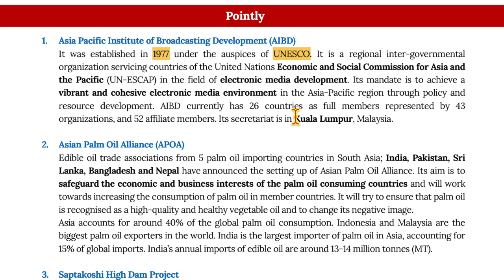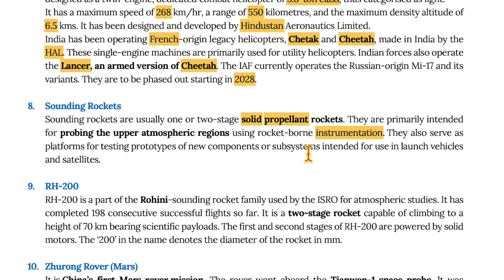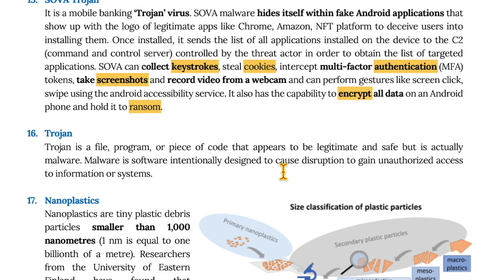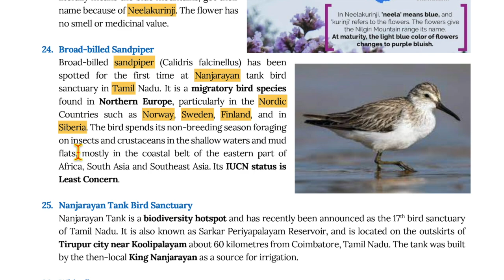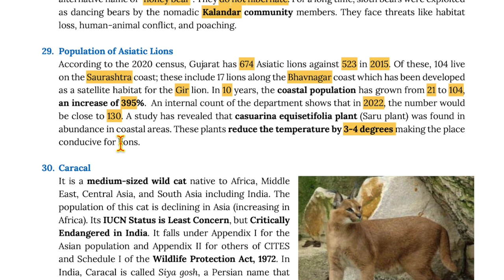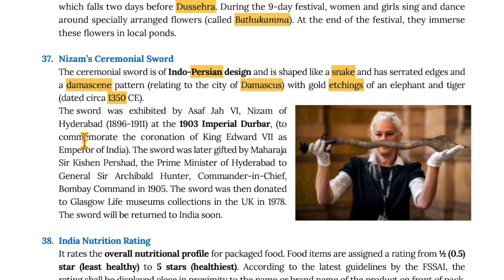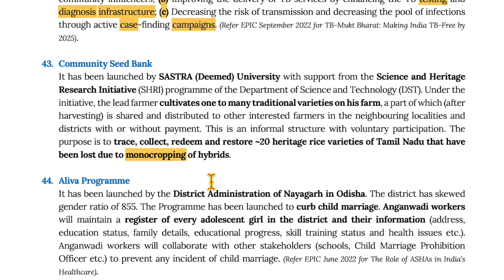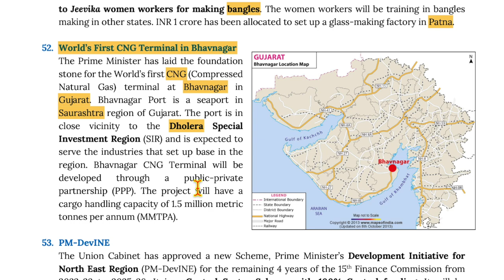October 22 Pointly EPIC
From EPIC monthly magazine. (FORUM IAS)